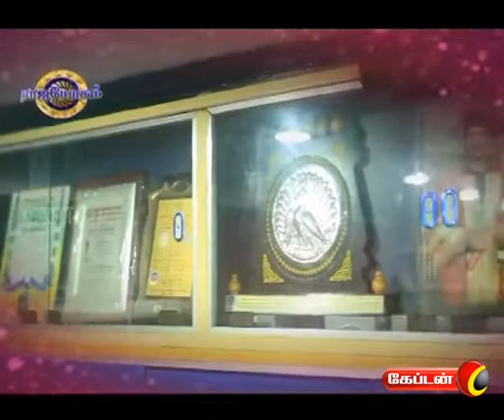Rajayogam - SRJ "RAJAYOGAM" LION DR.K.RAM - Program in captain Tv March-6th Ep 917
Dhanus Rasikkana Sirappu Palangal

Every religion which has its own philosophy, method of worship, set living pattern preaching &

                            Teaching to the human beings exclusively. Despite all this, the ground reality of human community is engulfed by drepression and unfulfilled aspirations flooded with many queries & worries. Awaiting for answers searching for solutions.

        S.R.J. " Rajayogam "